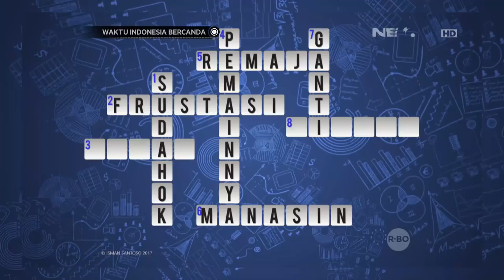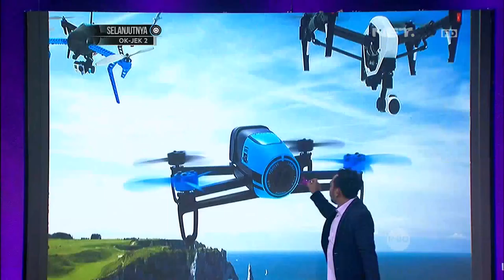Cara Baru Menentukan Pemenang di Kuis TTS - WIB (4/4)